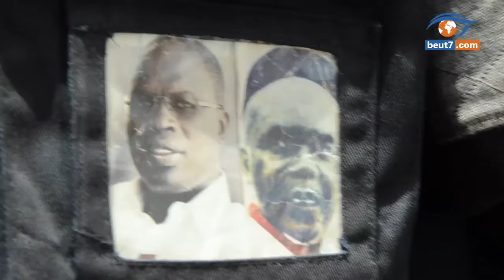Khalifa Sall débouté par la Cour suprême: Me Ousseynou fall parle de décision arbitraire